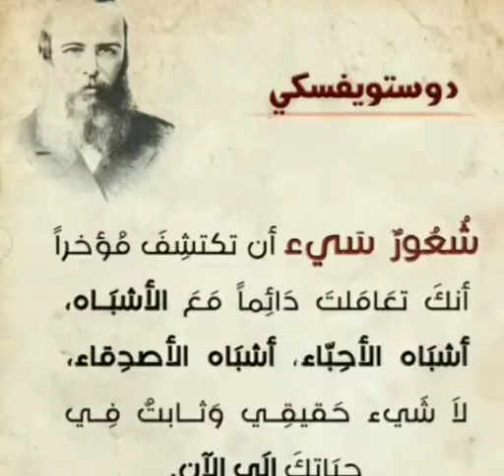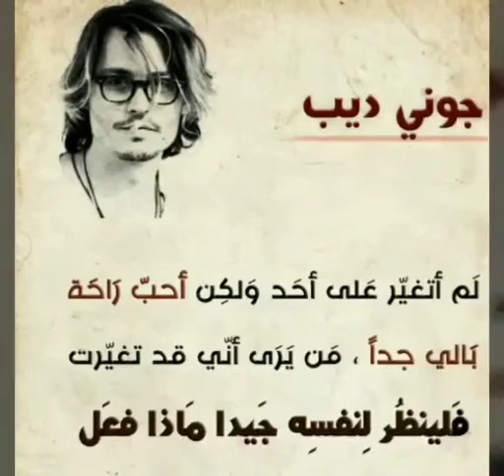امثله من الحياه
اقوال غيرت التاريخ